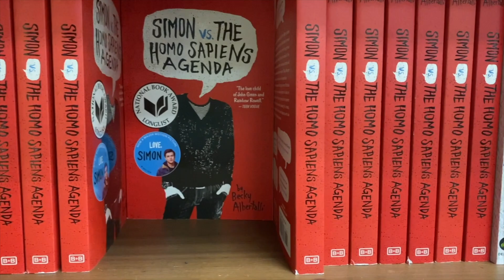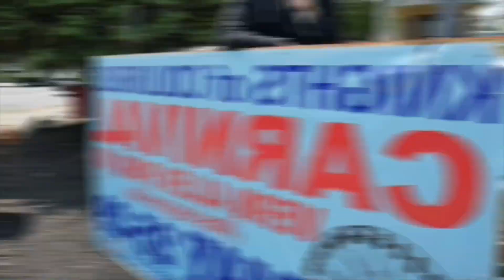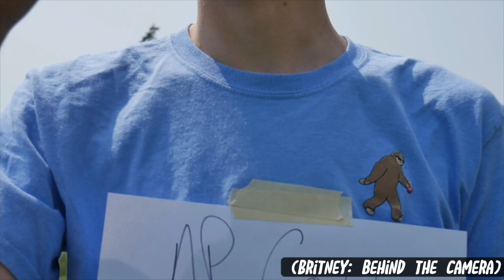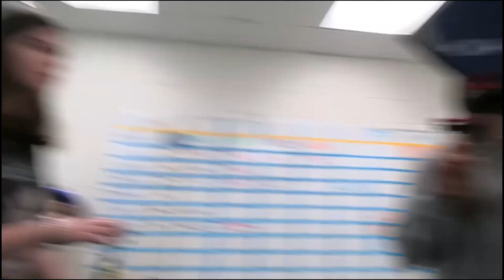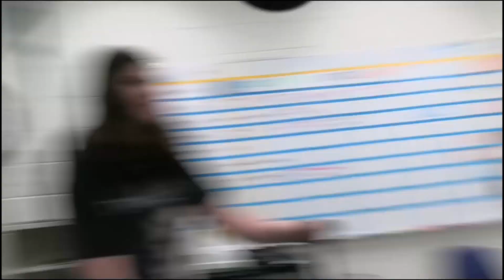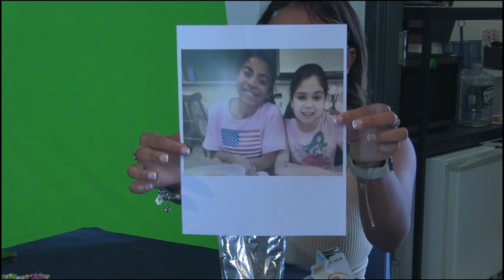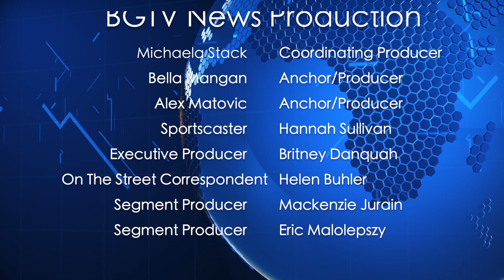BGTV May 26, 2023